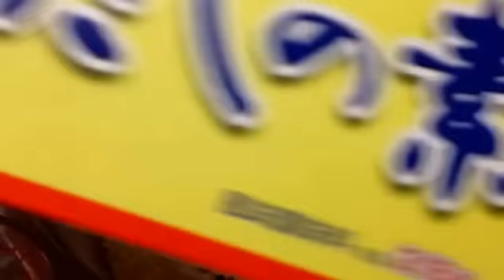วิธีทำซาลาเปาญี่ปุ่น Nikuman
Nikumanซาลาเปาหมูแบบญี่ปุ่น
ยีสต์ 1 ช.ช
ผงฟู 1 ช.ช
น้ำตาลทราย 25 กรัม
เกลือนิดหน่อย
น้ำมันงา 1ช.ต
น้ำซุปดาชี 130 ml
หมูส่วนไหล่สับ 150 กรัม
เกลือ 1/2 ช.ช
น้ำตาลทราย 1 ช.ช
ซีอิ้วญี่ปุ่น 1 ช.ช
น้ำมันหอย 1 ช.ช
น้ำมันงา 1 ช.ช
แป้งมัน 1 ช.ต
กระหล่ำปลี 100 กรัม
ต้นหอมญี่ปุ่นหรือหัวหอม 40กรัม
ขิงสับ1 ช.ต
เห็ดหอม3-5ดอก
กุ้งแห้ง 1 ช.ต
ติดตามพูดคุยกันได้ที่กลุ่มอาหารของแหม่มนะคะ